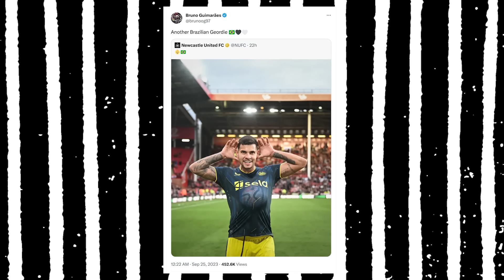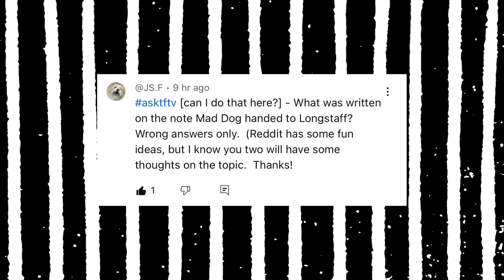Newcastle United back to their best ahead of another HUGE week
Charlotte and Alex talk about the class lads being well and truly BACK as Newcastle United have the week from heaven.  We also celebrate Bruno G's unique way of announcing key life milestones.